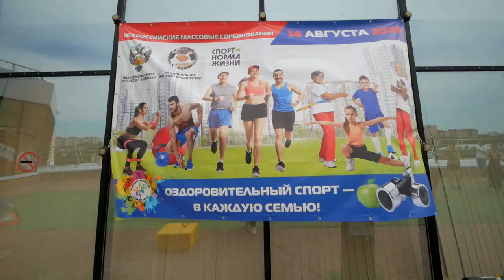День физкультурника на крыше Золотой Мили. Функциональный тренинг